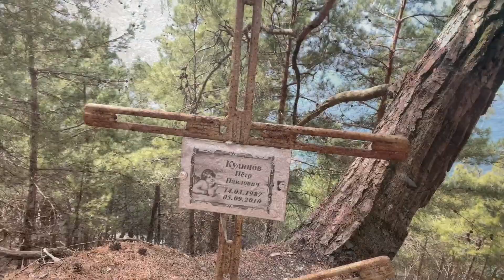Геленджик 2020. Ты должен там побывать! Голубая бездна. На природу с детьми